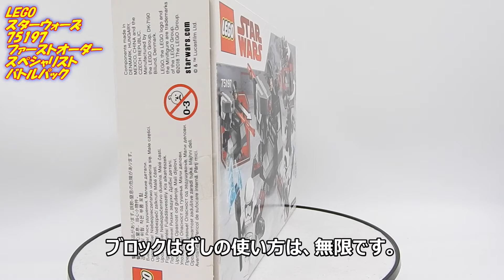レゴ スターウォーズ バトルパック ファストオーダースペシャリスト LEGO STARWARS 75197 First Order Specialists Battle Pack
今回もスターウォーズシリーズ。4日目はミニフィグいっぱいバトルパックです。
動画の前に大発明も紹介しています！
週末はレゴらじ動画でお楽しみください。

(LEGO) スターウォーズ ファーストオーダー・スペシャリスト バトルパック